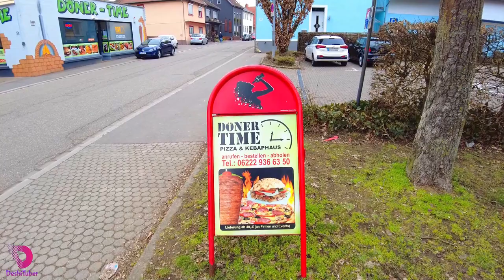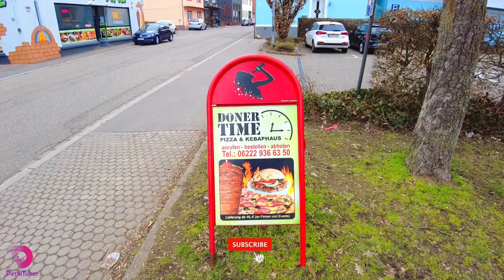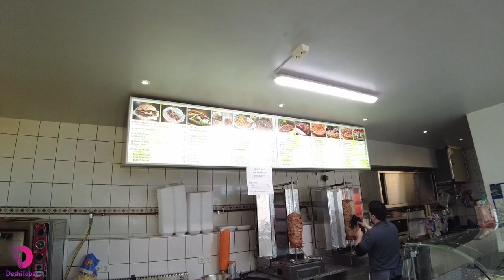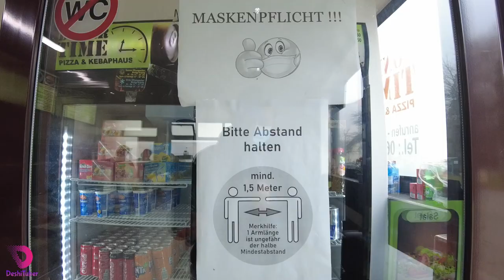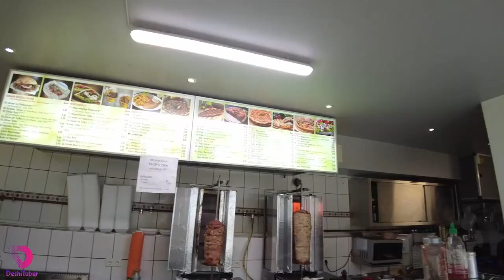Doner Kebab in Germany | Turkish Doner Kebab | German Doner Kebab | Visit Doner Shop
I love to eat Döner Kebab a lot. So sharing most popular food in Germany "Doner Kebab". You will find little information about the Doner Kebab inventor in this vLog as well.

00:00 - Promo
00:25 - Intro
01:04 - Doner Kebab Info
02:28 - Doner Kebab Menu & Preparation
06:05 - Doner Ready
06:32 - Bill Pay and Ready to take away
07:04 - See You in Next vLog

Thank You Kadir Nurman for your Invention !!